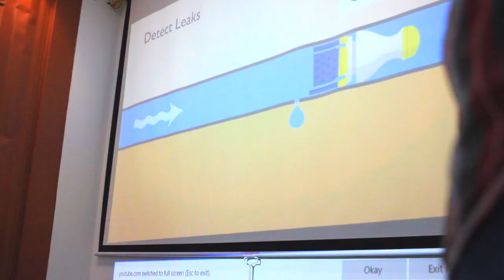Global Designathon 2017 - Chennai, India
Global Children's Designathon 2017 in Chennai. Theme: Water
We love the atmosphere and how Shammy Jacob, the Chennai host explains the process and the essence of the Designathon methodology.